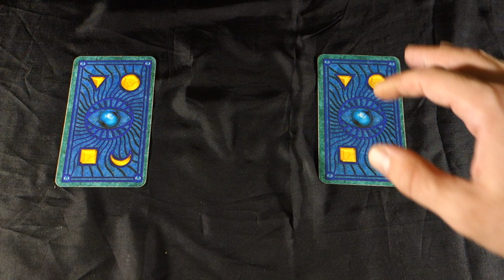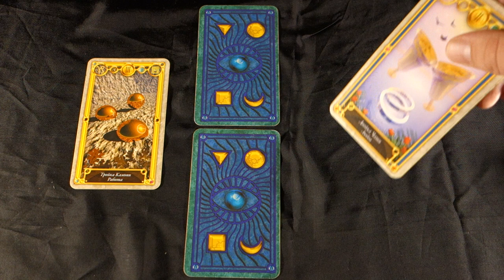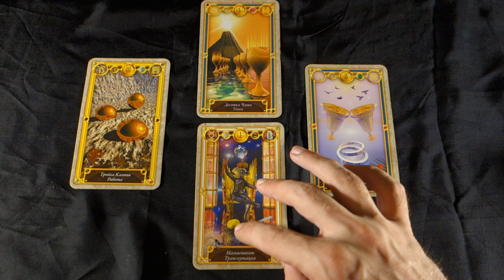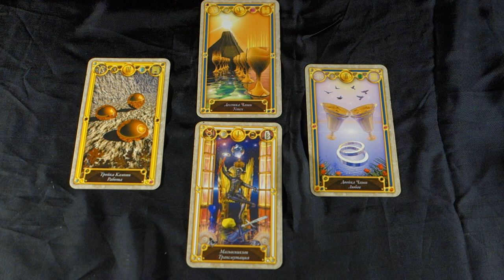Emotional Breakthroughs bring change for the future! June 12th 2018 Daily Tarot Reading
Emotional Breakthroughs bring change for the future!  June 12th 2018 Daily Tarot Reading For more about me, my services and specials check out my